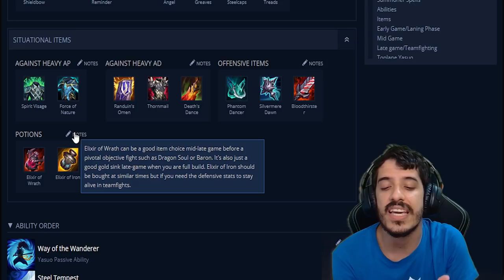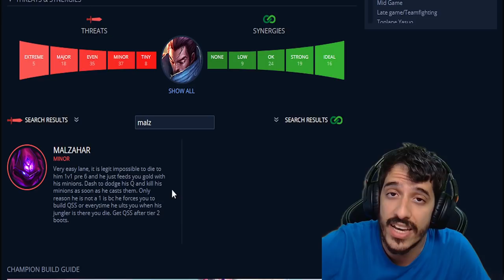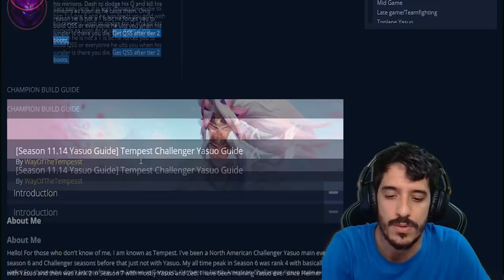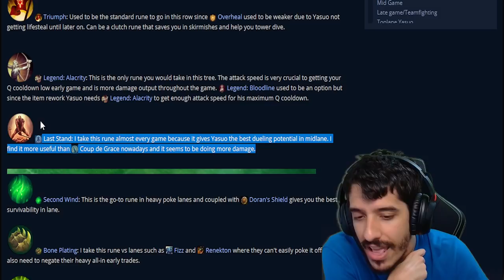💥 LA MEJOR GUÍA de YASUO por un CHALLENGER (+1000LP) *WAYOFTHETEMPEST* 💥 GUIA League Of Legends S12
✅ UTILIZA ESTA GUÍA para GANAR MÁS PARTIDAS. Descubriendo todos los trucos para SACAR EL MÁXIMO POTENCIAL a YASUO en esta season 11.

ERES del 1% de los que llegan hasta aquí, ve el vídeo HASTA el final y di cual crees que es la runa que le saca más potencial a YASUO ahora mismo. Yo creo que overhealing.